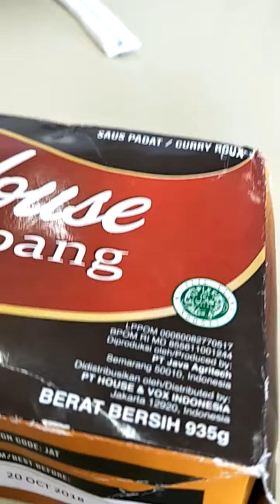JAPAN: Halal Research for Books and Journals (Marissa Haque Ikang Fawzi)